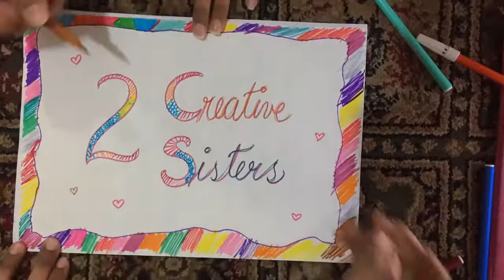Cinnamon Rolls- 2 Creative Sisters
DOUGH RECIPE:
1 and 1\3 cup FLOUR
1 tbsp and 1\2 tsp BROWN SUGAR
1\2 tsp SALT
1\2 tbsp DRY ACTIVE YEAST
1 EGG
2 tbsp OIL
1\4 cup and 2 tbsp MILK
FILLING RECIPE:
2 and 1\2 tbsp soft BUTTER
1 tbsp CINNAMON POWDER
1\4 cup BROWN SUGAR